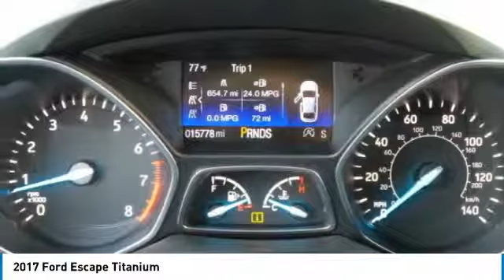2017 Ford Escape HUA08611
2017 FORD ESCAPE Morrow, GA
Stock# HUA08611

30/23 Highway/City MPG

Ford Certified Pre-Owned Details:

* Vehicle History
* Roadside Assistance
* Includes Rental Car and Trip Interruption Reimbursement
* 172 Point Inspection
* Transferable Warranty

Reviews:

* Optional 2.0-liter turbocharged engine provides quick acceleration; high-tech features include Sync 3 infotainment, Apple CarPlay and Android Auto; responsive steering and carlike handling around turns. Source: Edmunds